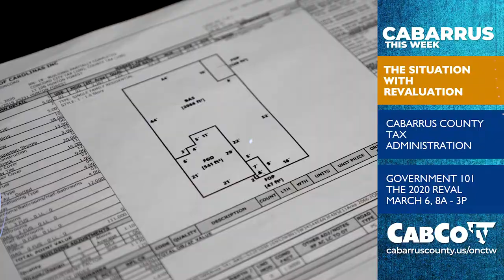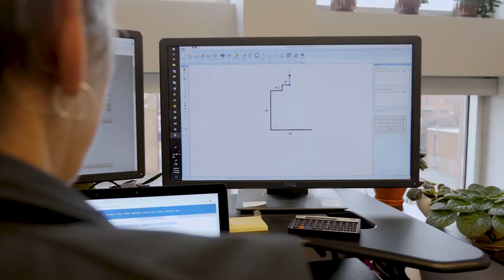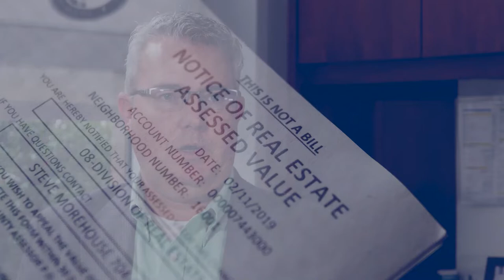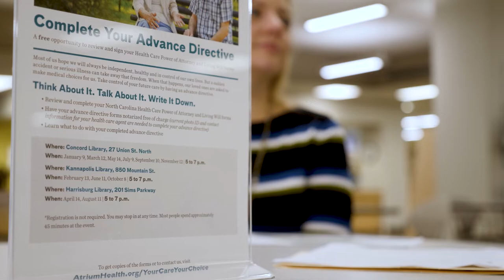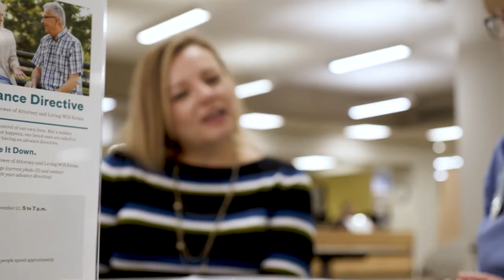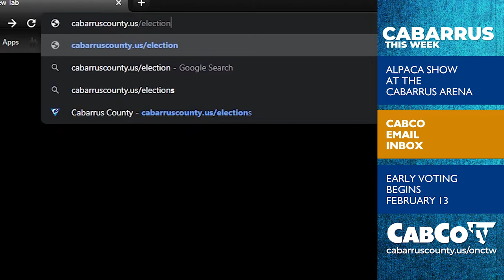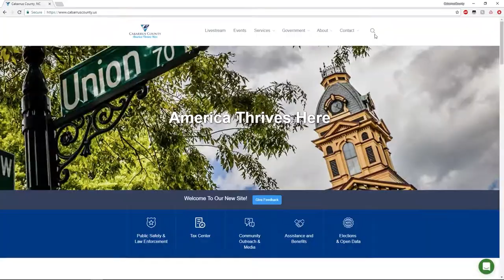Cabarrus This Week - 2020 Revaluation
Cabarrus This Week explores the 2020 Revaluation and what that means for residents of Cabarrus County